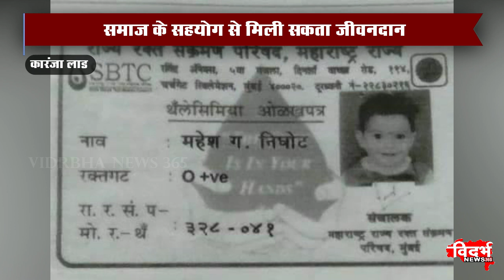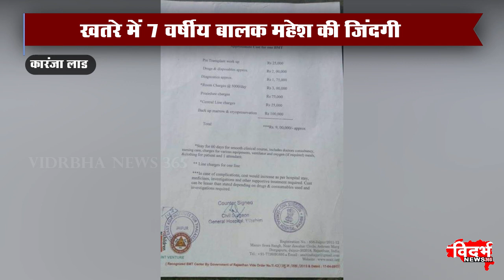Karanja lad | खतरे में 7 वर्षीय बालक महेश की जिंदगी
खतरे में 7 वर्षीय बालक महेश की जिंदगी
समाज के सहयोग से मिली सकता जीवनदान
 सहयोग की मार्मिक अपील